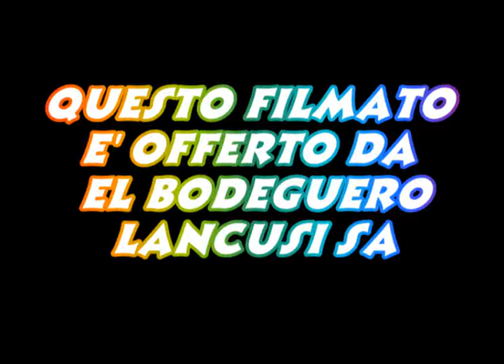cosa succede se si beve troppo vino